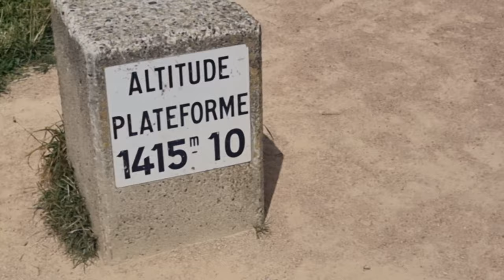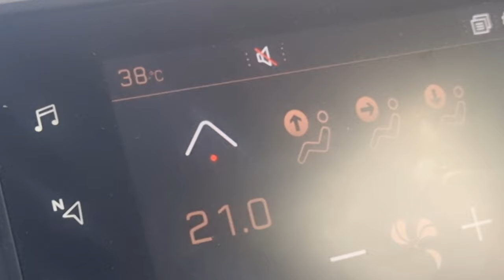VLOG IN CENTRAL FRANCE | MY LIFE WITH LONG COVID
hello! here is my vlog from Central France, including Clermont-Ferrand, Puy-de-dome and Saint-Étienne. I hope you enjoy!